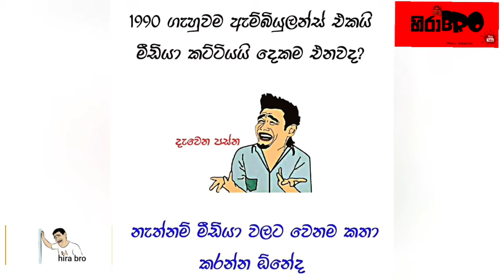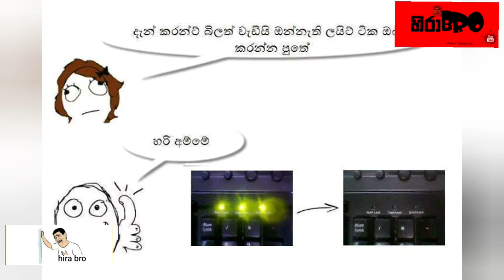බුකියේ රස කතා (bukiye rasa katha) #01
බුකියේ රස කතා  (bukiye rasa katha)